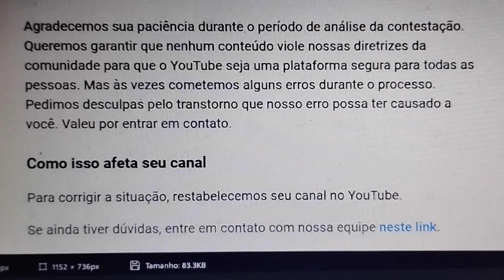3 Stricker, tenteram banir meu canal!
NUNCA VOU ENTENDER O SER HUMANO, POR ISSO, ADÓRO CÃES.